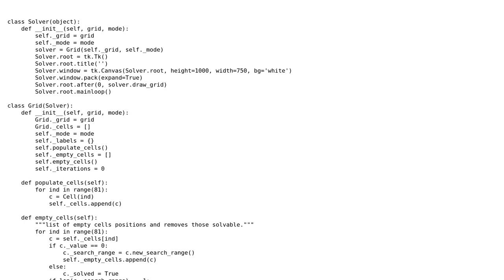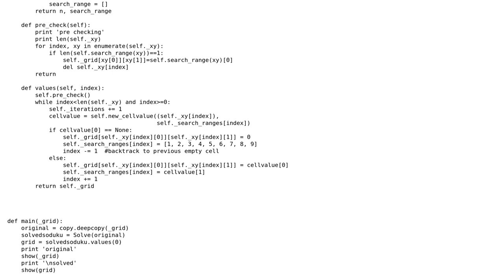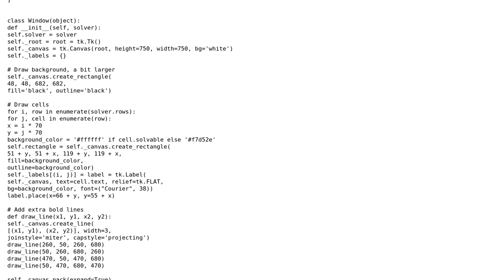Code Review: Sudoku solver with Tkinter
With thanks & praise to God, and with thanks to the many people who have made this project possible! | Content (except music & images) licensed under CC BY-SA | Music | Images & others | With thanks to user user2718378 user 301_Moved_Permanently user 200_success and the Stack Exchange Network Trademarks are property of their respective owners. You are responsible for your own actions.